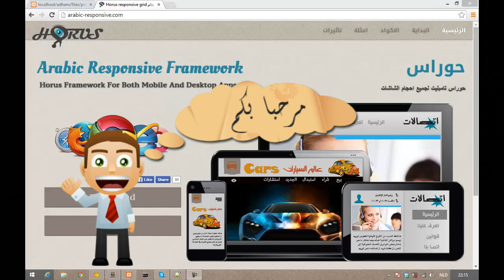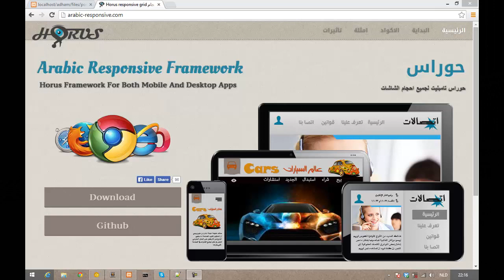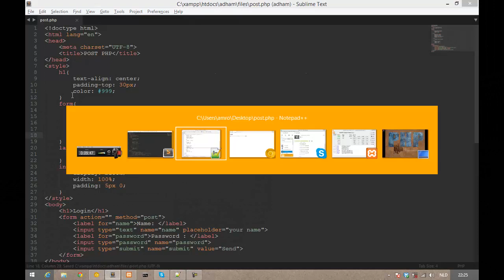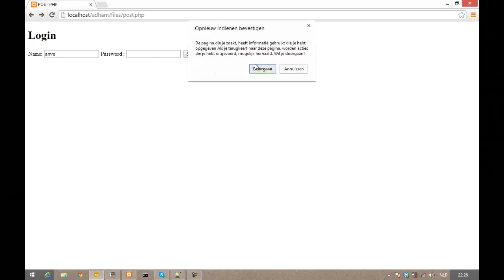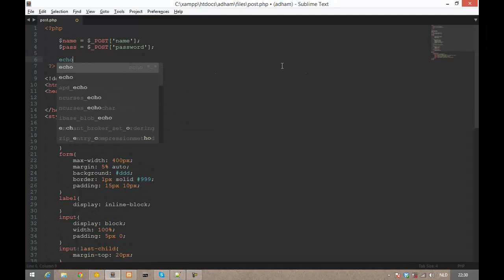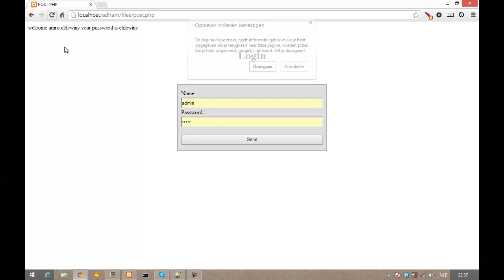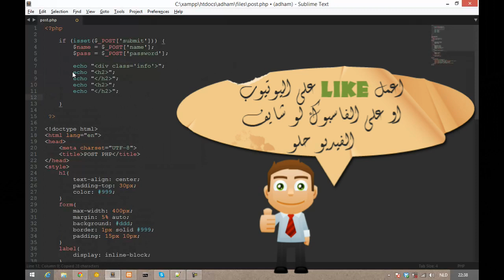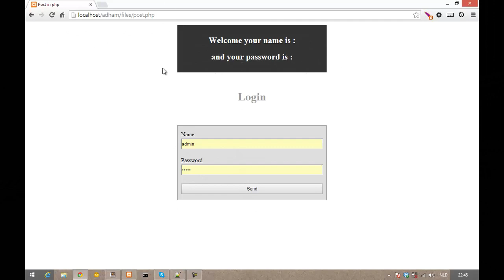Dynamic website10 POST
php post in form
شرح كيفية التعامل مع مربع اتصل بنا و توضيح بعض النقاط المهمة في اللغة البرمجة